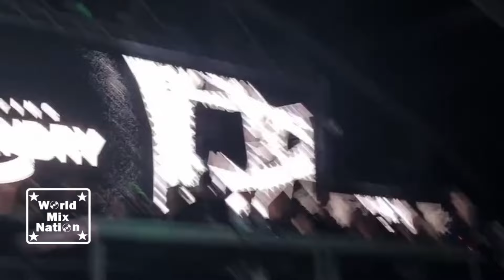Sara Landry @ Sound Waves Festival 2024, Summer Music Festival 2024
Поділись цим відео на своїй сторінці (Instagram, YouTube, Facebook, Google +, Twitter),  дякую :)